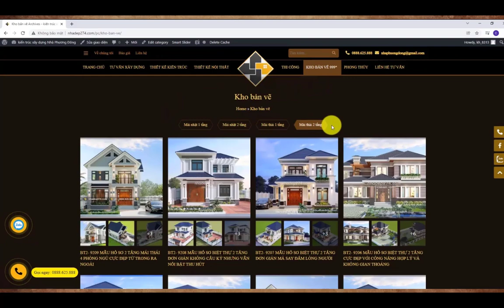BT2 - 92193 MẪU BIỆT THỰ 2 TẦNG MÁI NHẬT GIÁ RẺ HIỆN ĐẠI CỰC KỲ ĐÁNG THAM KHẢO TRƯỚC KHI XÂY DỰNG